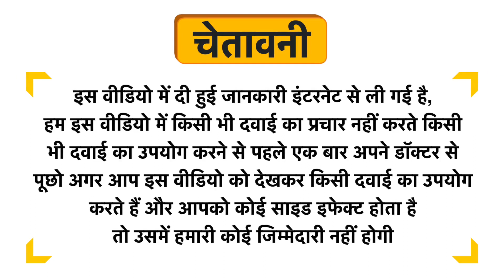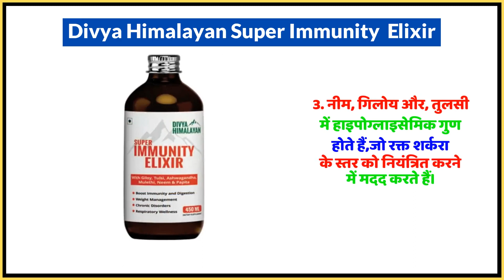Divya Himalayan Super Immunity Elixir Uses in Hindi | Side Effects | Dose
Divya Himalayan Super Immunity  Elixir Uses in Hindi | Benefits | Side Effects | Dose